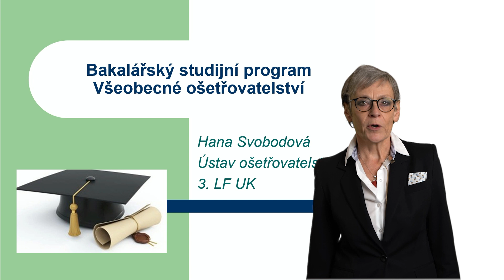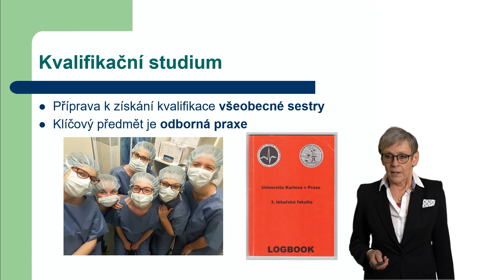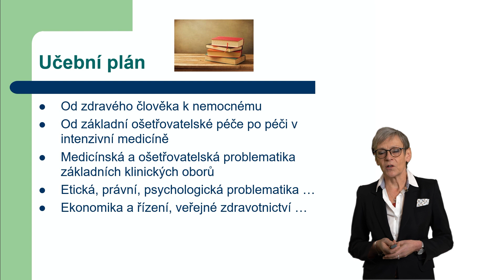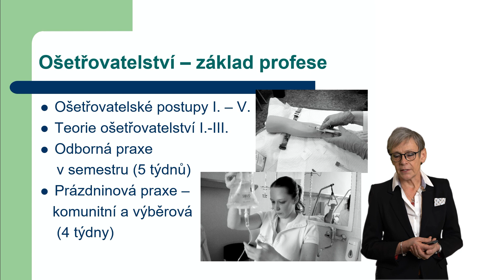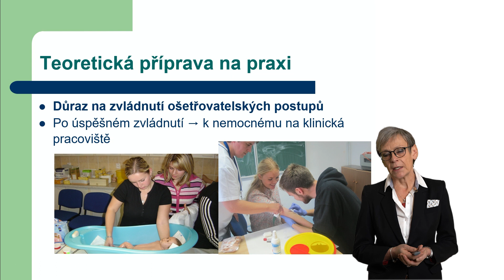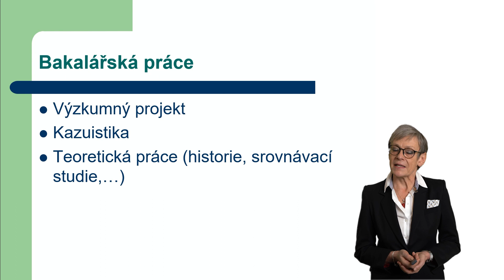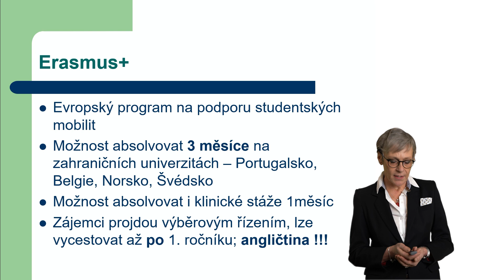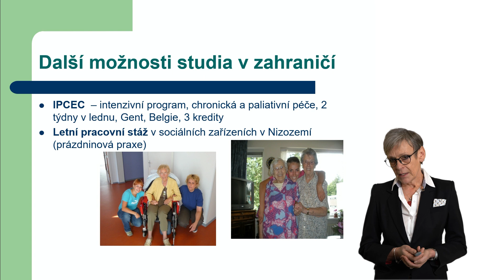Všeobecné ošetřovatelství - DOD 3. LF UK 2022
Den otevřených dveří na 3. lékařské fakultě 2022
Open Doors Day at LF3 2022